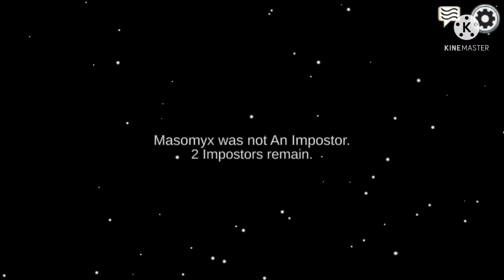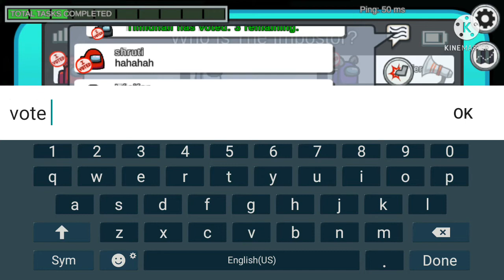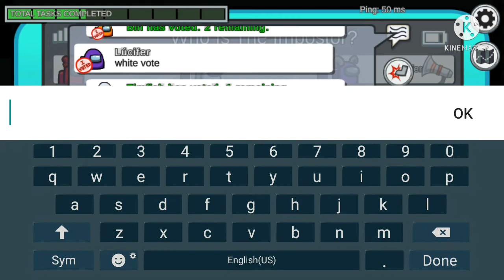Among us part:6 (Malaysia)